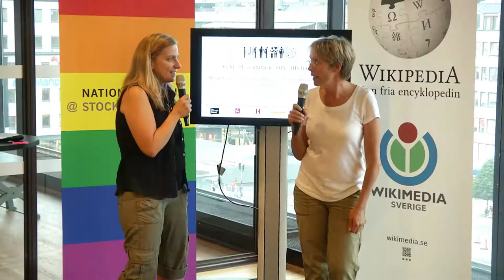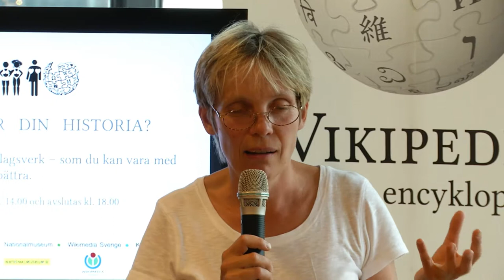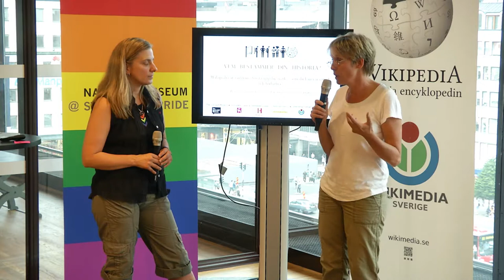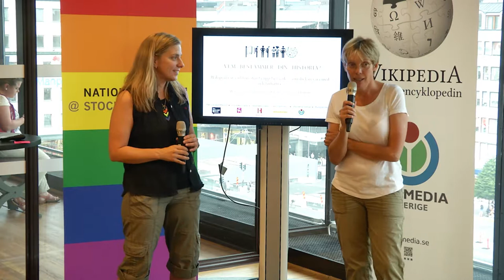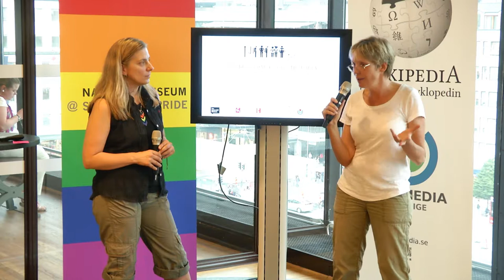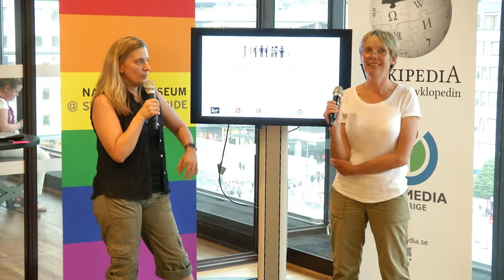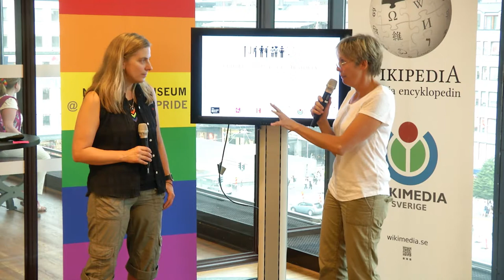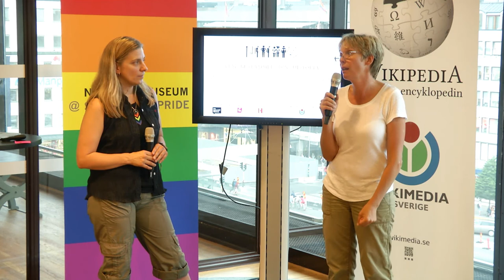03 Vad gör the Unstraight Museum? Anna Mazetti Nissen